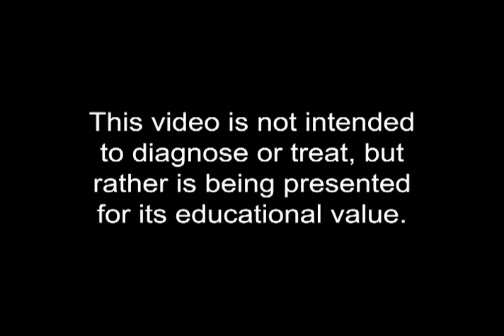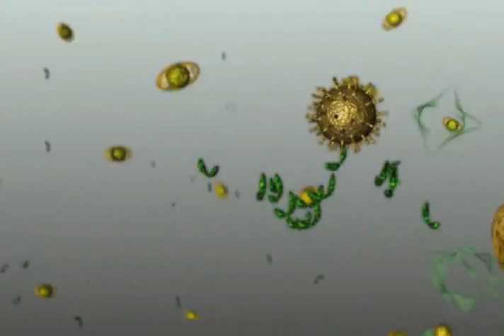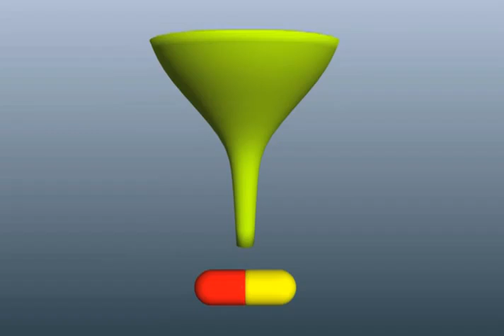Transfer Factors Explained in 8 Minutes by Dr. Rob Robertson - English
4Life Research Medical Science Advisory Board Member, Dr. Rob Robertson MD explains Transfer Factors and the benefit to the immune system in 8 minutes!